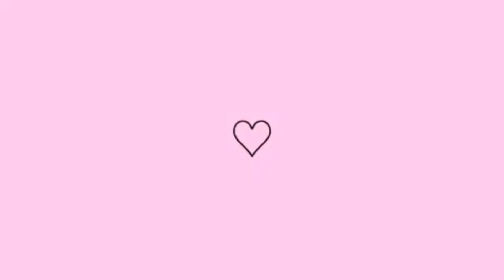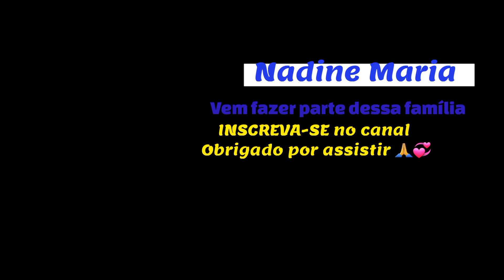COMO FOI MEU SÃO JOÃO/ COMIDAS TÍPICAS💞/MUITA CHUVA/PÉ DE MOLEQUE DELÍCIA 😋 💞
Eu espero muito que sim!!
Esse é o vídeo COMO FOI MEU SÃO JOÃO/ COMIDAS TÍPICAS💞/MUITA CHUVA/PÉ DE MOLEQUE DELÍCIA 😋 💞💞 @nadinemaria  💕 Espero muito que
 gostem do vídeo  💕fiz com muito amor e carinho para vocês💕e não esqueça se ainda não é INSCRITO no canal, eu te convido :

🌸INSCREVER-SE 💕
🌸ATIVAR O 🔔  das notificações
🌸DEIXA O SEU COMENTÁRIO 💞 vou amar conhecer cada uma de vocês e COMPARTILHAR 🙌🙏 SE POSSÍVEL BEIJOS NO CORAÇÃO 💖

🌸RECADO IMPORTANTE :

Quem já for inscrita DEUS abençoe , obrigado pelo carinho e por
fazer parte aqui dessa família que cada dia cresce mais e mais 🙏💕

🌸VÍDEOS NOVOS
TODA SEMANA 💕
TER - SEX ÁS 18:00 HORAS ⏰ 😘

🌸Porque Deus amou o mundo de tal maneira que deu seu
filho unigênito, para que todo aquele que nele crê não pereça,
mas tenha a vida eterna (João 3,16)

🌸QUE DEUS ABENÇOE A CADA UM DE VOÇÊS 🙌 🙏 ATÉ O PRÓXIMO VÍDEO SE ASSIM DEUS NÓS PERMITIR 🙌😍😘

🌸procurando produtos em ofertas ? confira a loja parceira do canal 💕